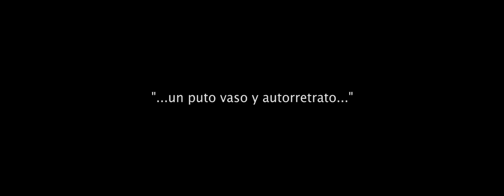"...self portrait with fucking glass..."